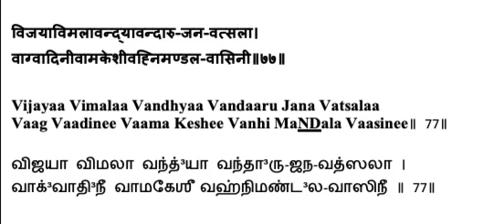Lalitaa Sahasranaamam - Sloka 77 Explanation